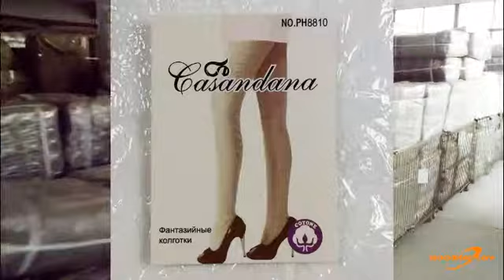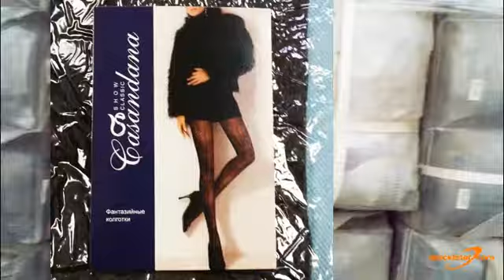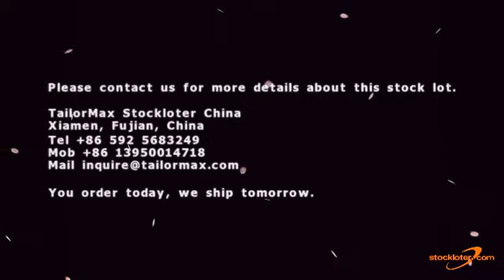170316 Stock Fishnet Cotton Pantyhose Warehouse Inspection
150k pairs of fishnet cotton pantyhose ready made and ready to ship, originally made for Russia.